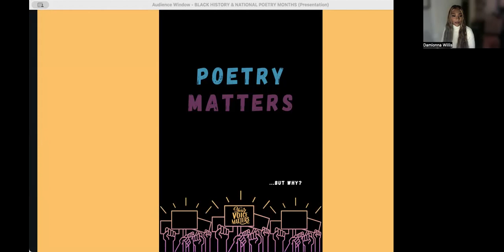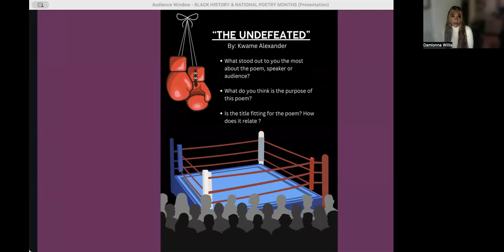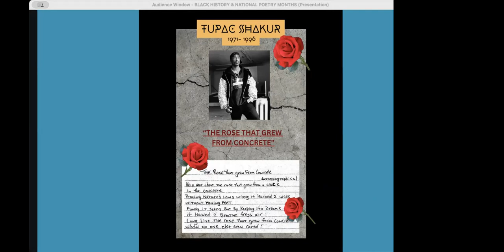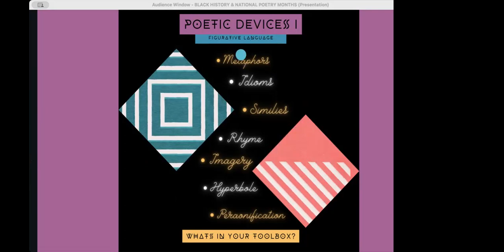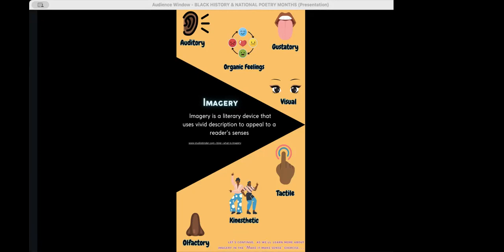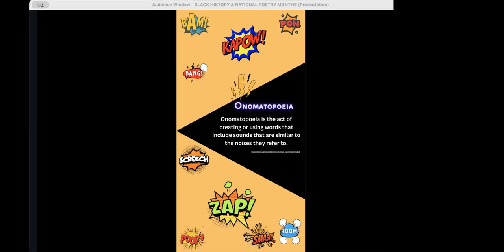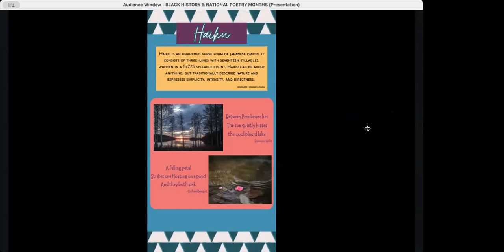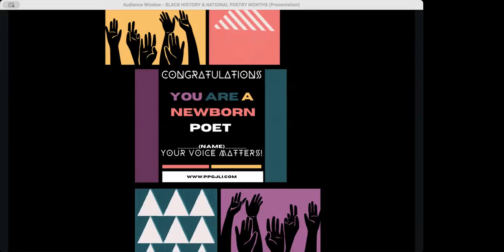Write for Justice: Poetry 101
Unleash your imagination with Damionna as she teaches the art of poetry. Join us on a journey to creativity and empowerment, one stanza at a time. Let's build a better world together through the power of words.